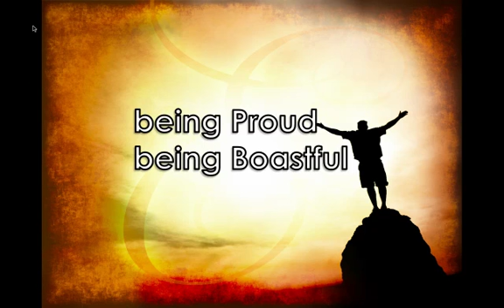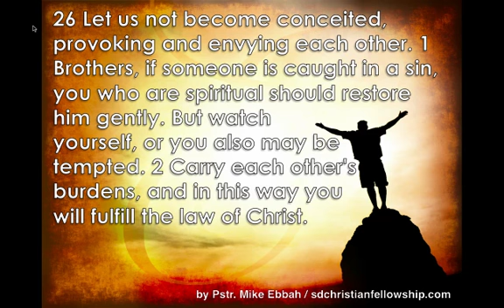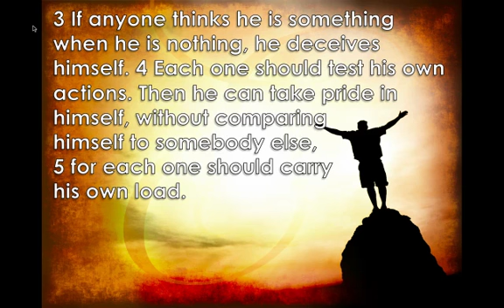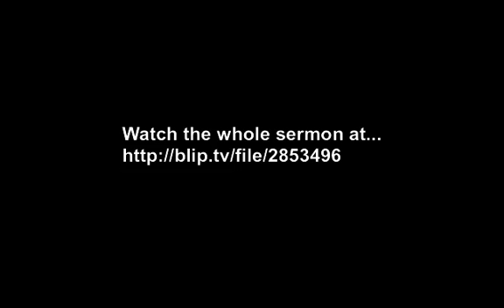The Reconciled of God